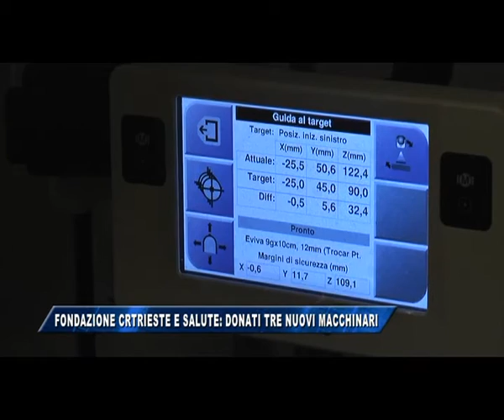18/01/2017 - FONDAZIONE CRTRIESTE E SANITA': DONATI TRE STRUMENTI ALL'OSPEDALE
IL NOTIZIARIO (mercoledì 18 gennaio 2017) - Uno nuovo sistema di biopsia mammaria è stato donato alla radiologia dell'ospedale di Cattinara di Trieste, un ecografo alla terza medica dai di medicina interna e un'altro ecografo entrerà a far parte delle dotazioni della clinica urologica. Questi i nuovi strumenti e le relative destinazioni donate dalla fondazione C.R. Trieste all'azienda sanitaria universitaria integrata di Trieste, consegnati questa mattina nella struttura ospedaliera di Cattinara.
Impianti che incrementano le dotazioni dell'ospedale e favoriscono un ammodernamento degli impianti a disposizione della salute pubblica.